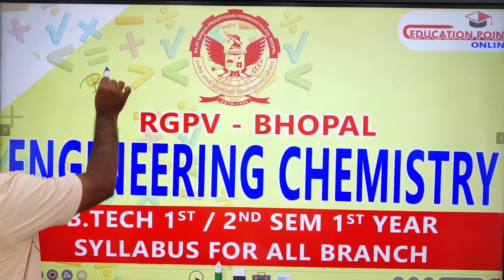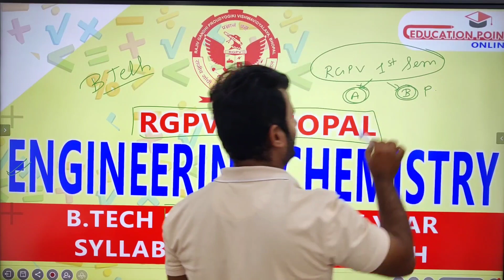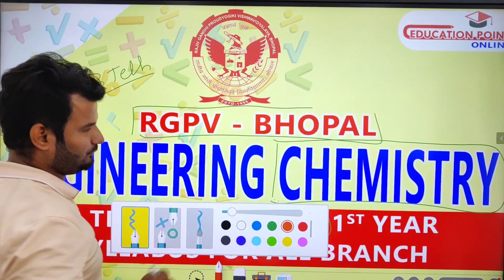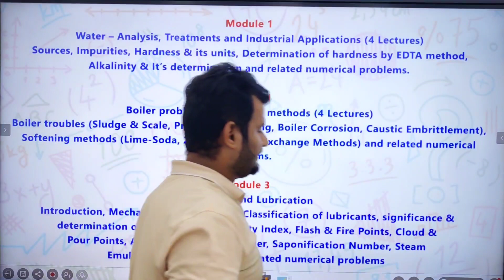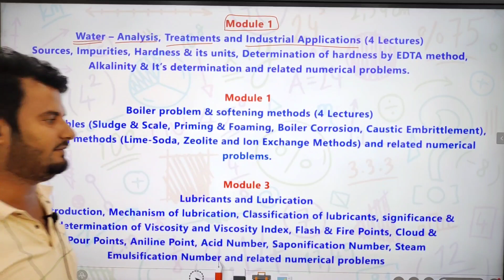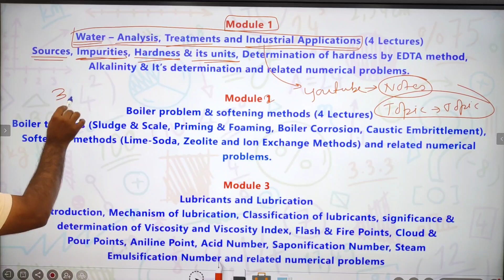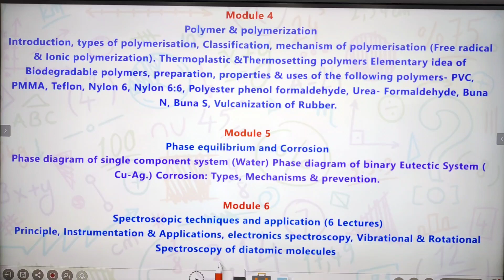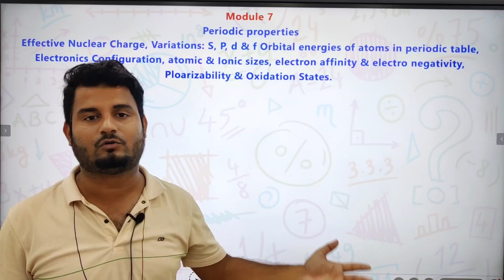Syllabus | Engineering Chemistry RGPV B.Tech 1st Year 1 Sem Syllabus & Preparation Tips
Syllabus | Engineering Chemistry (ED) RGPV B.Tech  1st Year 1 Sem Syllabus